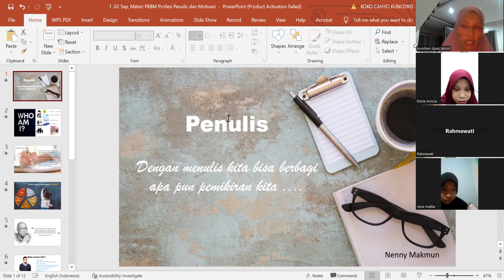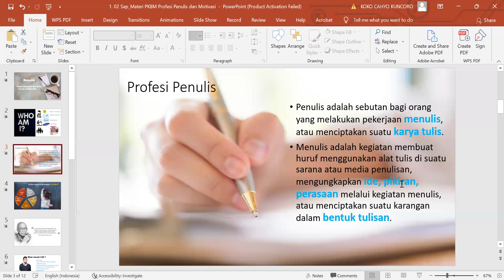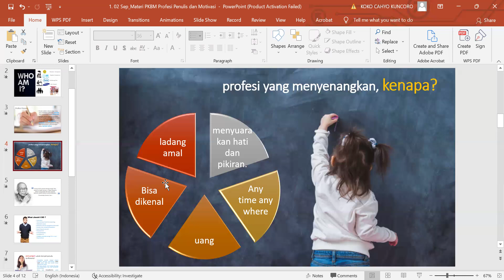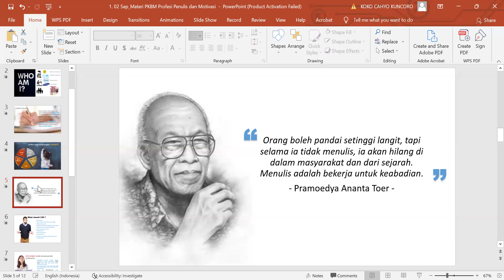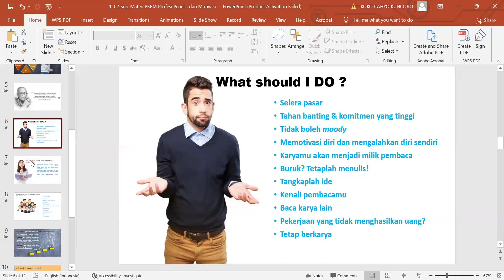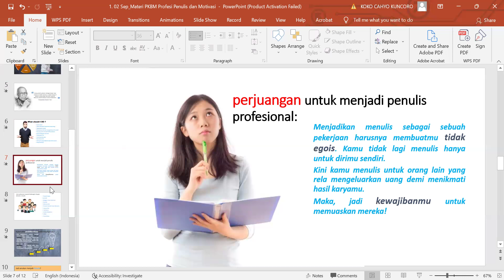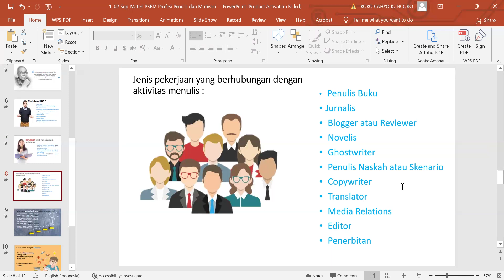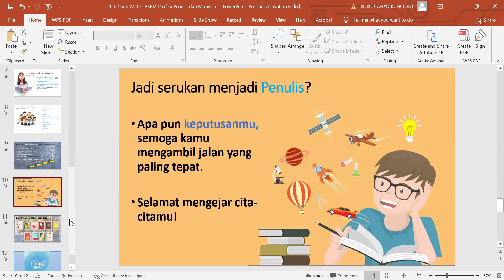PEMBELAJARAN PKBM ADDIN BOGOR - KLS MENULIS - PENULIS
Pertemuan pertama: 2 September 2024
Materi: Apa itu profesi sebagai penulis?

Silakan Kakak-kak menyimak videonya.